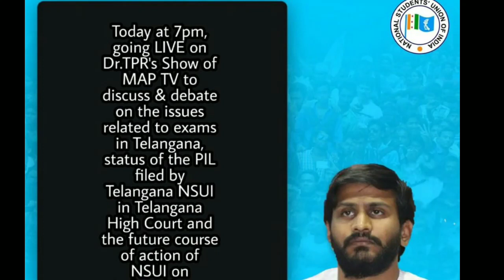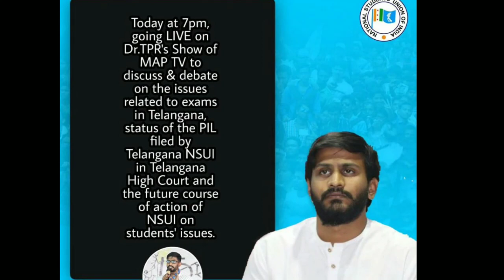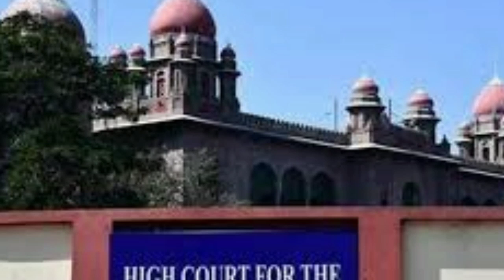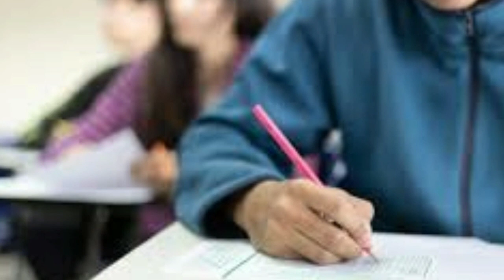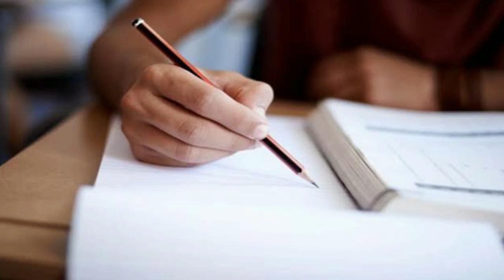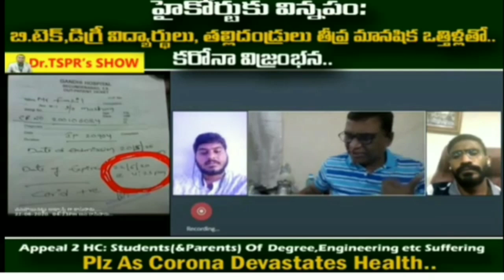TS NSUI Petition Result | Ts EAMCET 2020 Exam Postponed | Ts Ecet 2020 Exam Postponed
eamcet2020,ts eamcet 2020 will be postponed,ap eamcet 2020,eamcet,eamcet exam update,ts eamcet news,TS NSUI Petition Result,Ts EAMCET 2020 Exam Postponed,Ts Ecet 2020 Exam Postponed